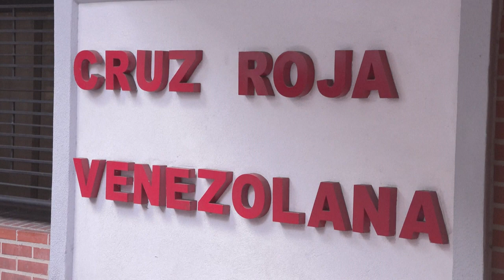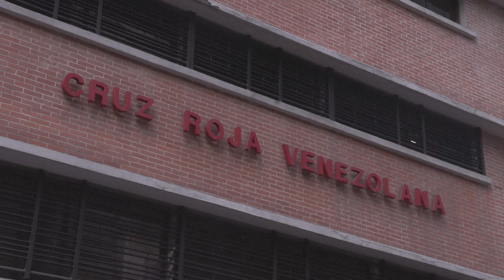CIDH condena a Venezuela por intervenir la Cruz Roja y el Partido Comunista | AFP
La Comisión Interamericana de Derechos Humanos (CIDH) arremetió el lunes contra Venezuela, gobernada por el mandatario Nicolás Maduro, por "ataques a la libertad de asociación" después de que hubiera intervenido la Cruz Roja y el Partido Comunista.